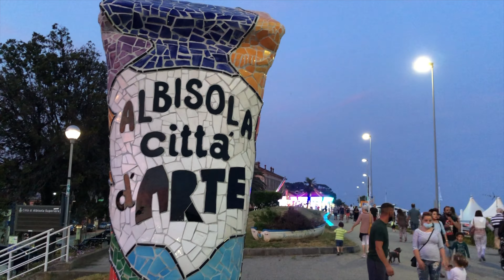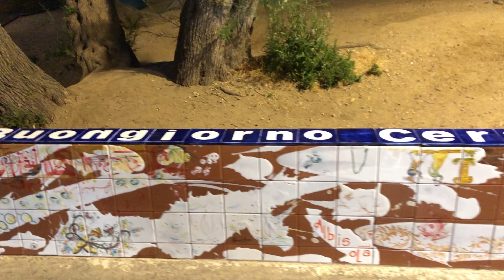Le Albissole e le sue ceramiche Parte 2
Ciao e benvenuti su questo nuovo video.
Questo video è la continuazione della prima parte, uscita precedentemente, sul weekend che abbiamo trascorso ad Albisola Superiore e Albissola Marina.
Possiamo dire che è stata una piacevole sorpresa... 2 paesini molto carini, con delle belle passeggiate lungo mare e nell'entroterra.
In questa seconda parte vedrete un pò di spiaggia, qualche volo col drone, un veloce aperitivo e una gustosa cenetta in ottima compagnia, e soprattutto una piacevole visita ad un negozio di ceramiche, "Le Ceramiche Mazzotti"
Se avete qualche consiglio da darci su questi 2 bei paesini, scrivetecelo nei commenti.

📌SEGNALIBRI
0:00 - drone
0:36 - intro
1:11 - sigla
1:20 - in spiaggia
1:22 - pranzetto in camper
3:48 - sono arrivate nonna e zia
4:36 - giostre
5:02 - drone
6:05 - arrivati Au Caruggio
8:42 - passeggiata lungomare serale
10:37 - area sosta camper
11:11 - buongiorno
11:42 - Villa Faraggiana
12:18 - ceramiche Mazzotti
15:41 - giochiamo con le bolle di sapone
16:39 - aperitivo con Elisa, Salvina e Biagio
17:12 - conclusioni

LINK AMAZON
Piscinetta pieghevole